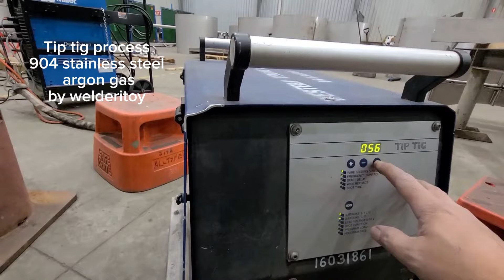why just TIG if you can use TIP TIG